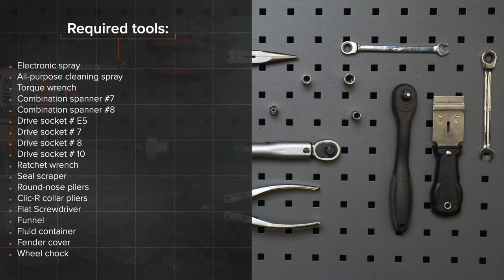Hvordan bytte termostat på PEUGEOT 207 [AUTODOC-VIDEOLEKSJONER]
Hvordan bytte termostat på PEUGEOT 207 1 (A7) 1.6 Hatchback 2006–2015 [AUTODOC-VIDEOLEKSJONER]

Termostat til kjøretøyet CITROËN C3 Picasso (02.2009–...) / PEUGEOT 207 CC (02.2007–01.2015) / PEUGEOT 207 Saloon (12.2007–12.2014) / PEUGEOT 207 SW (02.2007–10.2013) / PEUGEOT 208 I Hatchback (CA_, CC_) (03.2012–...) bør som regel erstattes i én og samme prosedyre. Det er imidlertid noen små forskjeller, på grunn av spesifikke egenskaper ved kjøretøyets design.

🛒 På vår nettside finner du et stort utvalg av bildeler som du er interresert i

0:00 — PEUGEOT 207 (A7) – termostat: trinn-for-trinn veiledning for utskifting
0:32 — Fjern luftinntaksrøret.
0:46 — Fjern batteriet.
2:26 — Tapp kjølevæsken fra motoren.
3:06 — Fjern kjølevæskeslangen.
5:43 — Fjern termostathuset.
6:29 — Monter det nye termostathuset.
8:30 — Monter batteriet.
8:08 — Installer luftinntaksrøret og fest det.